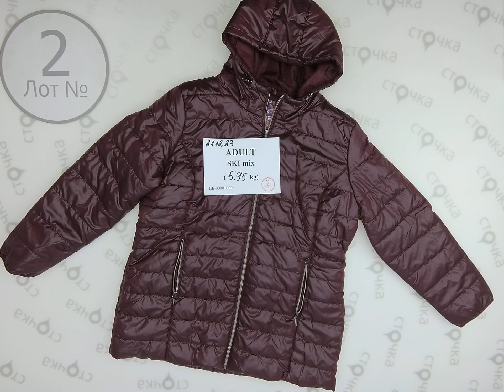ADULT Ski mix 2, сток одежда оптом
ADULT Ski mix(Лот №2)
Костюмы горнолыжные  (сток)
Страна: Европа
Демисезон
Цена за кг.: 20.09 евро
Цена за мешок: 119.54 евро